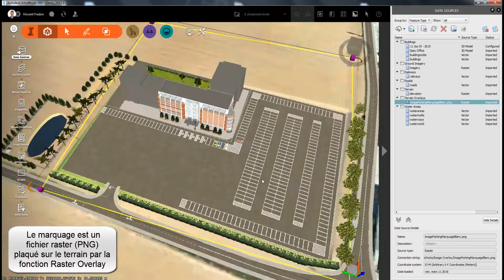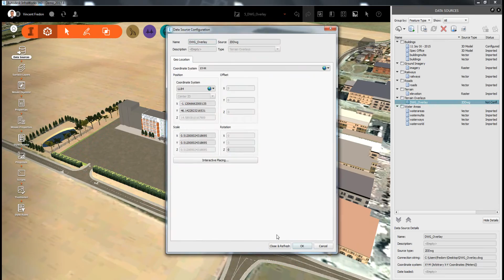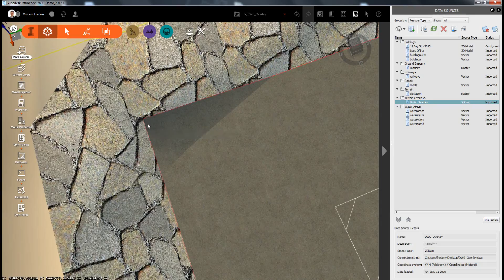InfraWorks360 2017 DWG 2D Superposition